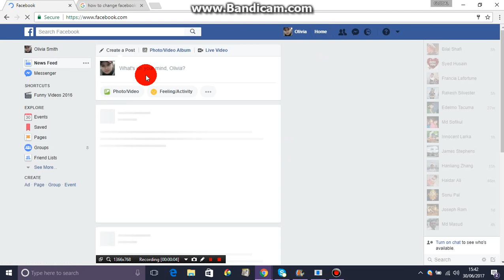How to Download a copy Of facebook account data